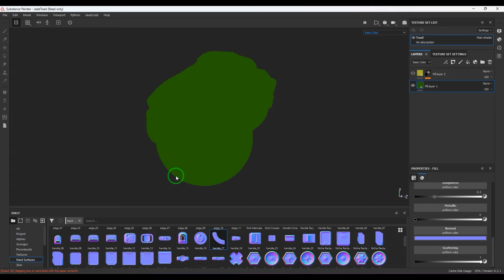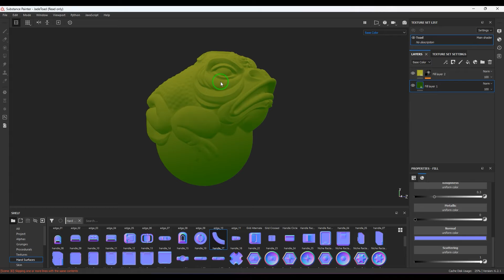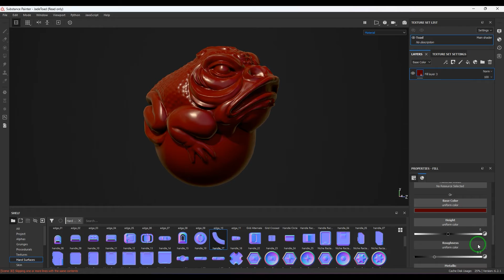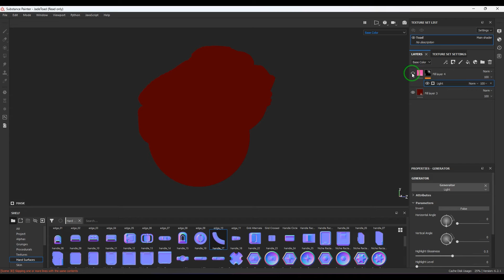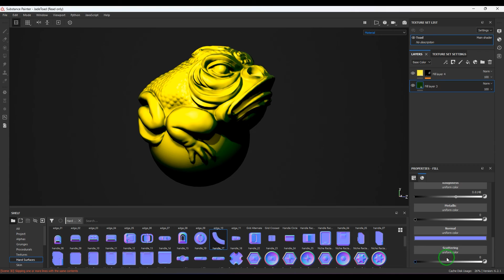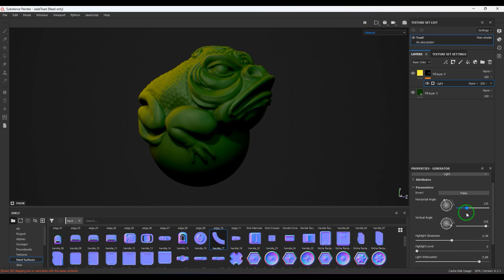How to Use Light Generator in Substance Painter - Easy Tutorial for Beginners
In this video, you will learn how to use the Light Generator in Substance Painter to create realistic and stylized masks based on the mesh topology and baked maps. You will also learn how to adjust the parameters of the Light Generator to fine-tune the result and achieve different effects. This tutorial is suitable for beginners who want to learn the basics of using generators and masks in Substance Painter.
substance painter, light generator, mask, tutorial, beginner, realistic, stylized, effect, generator